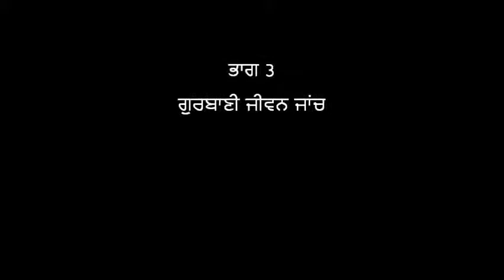ਭਾਗ 3 ਗੁਰਬਾਣੀ ਜੀਵਨ ਜਾਂਚ Bhai Amrik Singh Chandigarh Wale